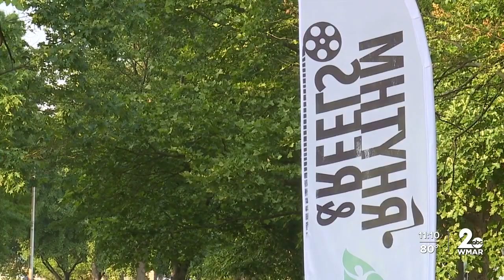Baltimore City Recreation and Parks kicks off Rhythm and Reels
Grab your blankets, chairs and popcorn-- the Baltimore City Department of Recreation and Parks kicked off its Rhythm and Reels.

It's the first of five that will happen this summer, bringing a little bit of fun for everyone with games, music and a movie.